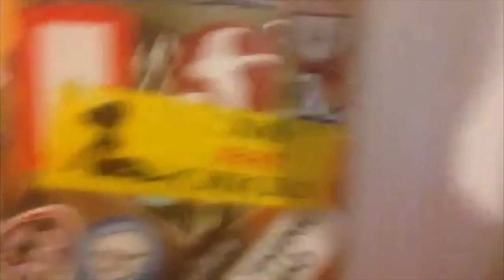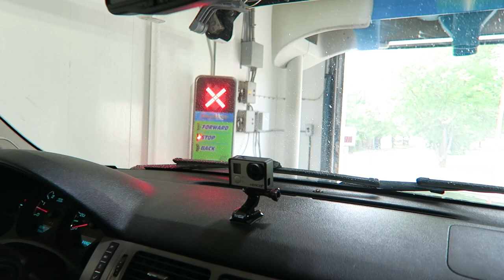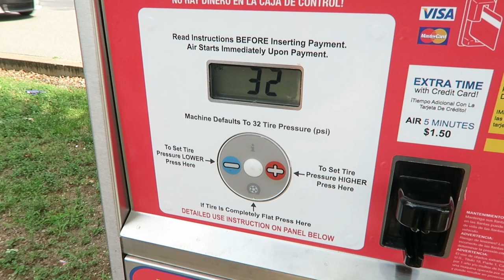FILMING A HUGE MUSIC VIDEO!!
MUSIC WANTED!!!

All filmed on a Canon G7X, sometimes a Canon 60D or GoPro Hero 3+